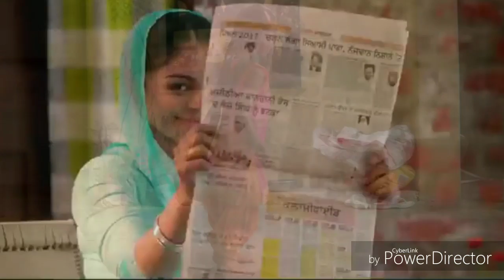Laung laachi by Harjasneet Kaur Thind